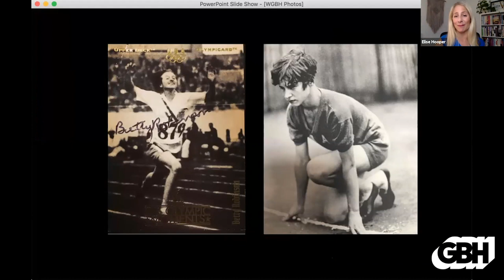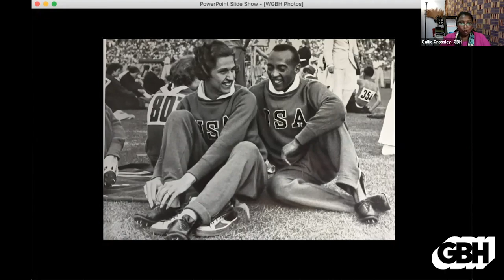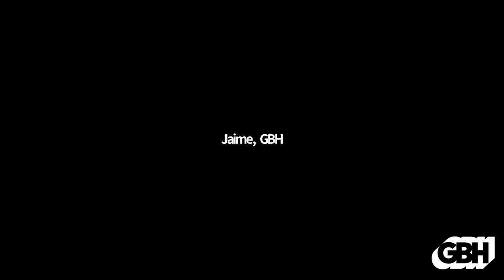Beyond The Page: Fast Girls with Elise Hooper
Over the course of four weeks, we encouraged our readers to join us as we devoured Elise Hoopers book "Fast Girls". During this event host, Callie Crossely and author Elise Hooper discuss major themes and topics of the book while also answering audience questions about "Fast Girls".

This month we partnered with the Trident Booksellers and Cafe to secure our amazing author! Purchase a hard copy of "Fast Girls"  from our local, independent bookstore partner Trident Booksellers.

WGBH’s Beyond The Page: Fast Girls was recorded on Wednesday, September 16, 2020